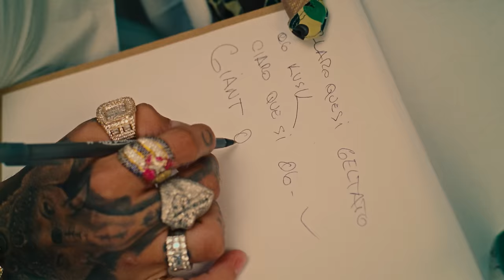Ovi - La Mata esta Dando (Video Oficial)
❌ Mi Tanqueeeee !!! Un Trapsito 🐊🐊🐊 La Mata esta Dando (Letra)

Recogiendo a diario la mata está dando
Los que no creyeron me la están pelando
Gracias a mi madre que sigue rezando
Pa que yo esté bien

En carros de lujos me la e navegado
Y me mantengo muy humilde y respetado
Puro con los puros y con los que han estado
Aquí estamos al cien

Se que tal vez, No le gusto a dos o tres
Porque quisieran tener
lo que ahora mismo yo tengo

yo no sé si mañana en este mundo yo estaré
Por eso lo ultimo que pierdo es la fe
Puro pa adelante y nunca me detengo

Así suena el Ovi pa

Sangre de toro de Lidia
es la que me corre por las venas
La gente siempre está al pendiente
Pa las desgracias ajenas
En boca cerrada nunca entran moscas
Las lengua condena, siempre en lo mío
No meto narices en otros problemas
Honra a tu madre y siempre te irá bien
Eso decía la abuela
Lo que aprendí me lo enseño la vida
Eso no fue la escuela
Altas y bajas la vida da vueltas
Como una rueda
A mi dios siempre le encargo
porque me mantengo en la polvareda